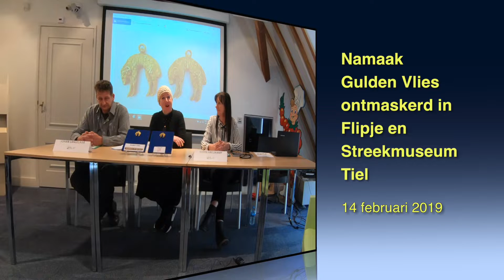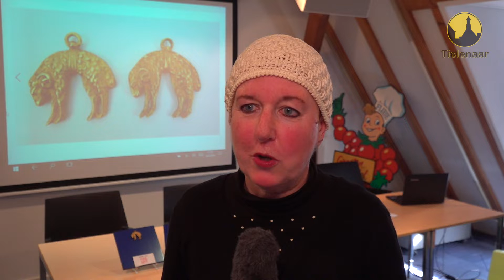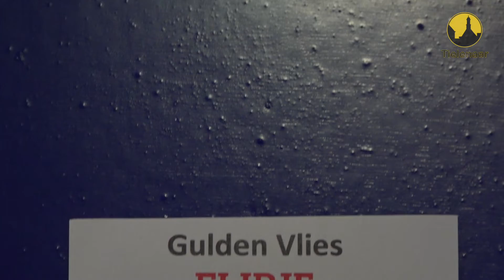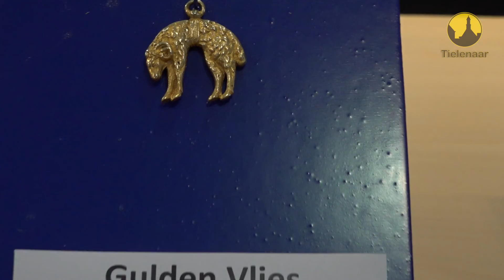20190214 Tiel Gulden Vlies in Flipje en Streekmuseum Vals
Tiel, 14 februari 2019
Presentatie vals Gulden Vlies in Flipje en Streekmuseum. Directeur Alexandra van Steen van het Flipje en Streekmuseum heeft een internationaal bekend collectiestuk ontmaskerd. Het gaat om het zogeheten Gulden Vlies, een soort hanger, dat in 1559 uitgereikt is aan Claes Vijgh, ambtman van Tiel. Het museum heeft het collectiestuk sinds 2014 in bruikleen van een Amerikaanse verzamelaar. Uit onderzoek blijkt nu dat het stuk niet van goud is. Het is ook niet gemaakt in de Middeleeuwen.